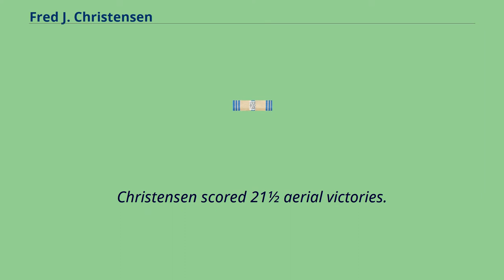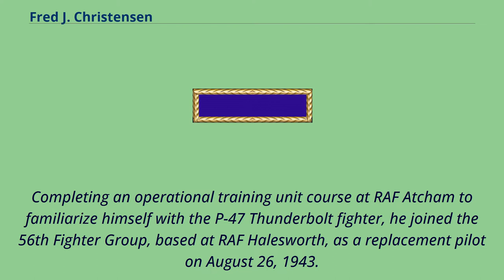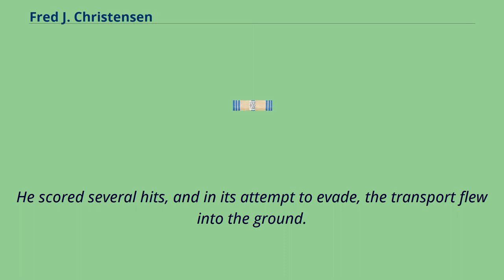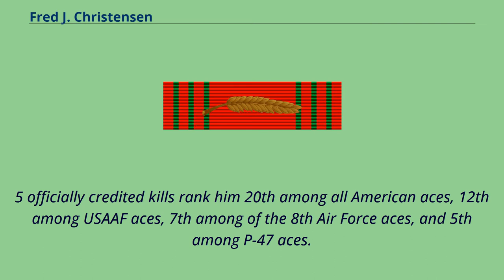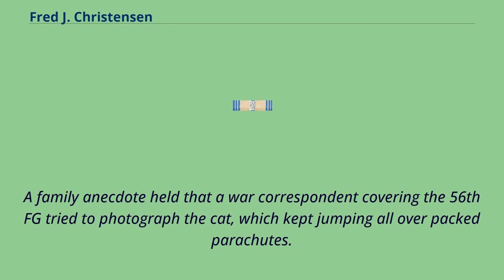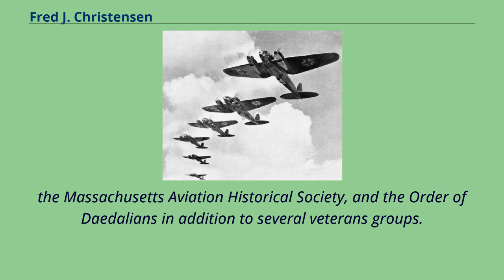Fred J. Christensen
Recipients_of_the_Distinguished_Flying_Cross_(United_States)
Frederick Joseph Christensen Jr. （October 17, 1921 – April 4, 2006） was an American fighter pilot and flying ace who flew with the United States Army Air Forces during World War II. A member of the 56th Fighter Group in England,
Christensen scored 21½ aerial victories.
He later served 24 years as a command officer with both the Air National Guard and the Air Force Reserve, retiring as a lieutenant colonel.
Christensen was born of Norwegian immigrant parents Frederik and Ruth Christensen in Watertown, Massachusetts, on October 17, 1921.
His father worked as a machinist for Harvard University.
Prior to World War II, he attended Boston University School of Music and the Massachusetts Institute of Technology.
In 1942, Christensen joined the United States Army Air Forces as an aviation cadet and was commissioned in December 1942.
After pursuit training, 2nd Lt.
Christensen went to the Eighth Air Force in England in July 1943.
Completing an operational training unit course at RAF Atcham to familiarize himself with the P-47 Thunderbolt fighter, he joined the 56th Fighter Group, based at RAF Halesworth, as a replacement pilot on August 26, 1943.
Christensen was assigned to the 62d Fighter Squadron.
He was credited with his first German aircraft shot down on November 26, 1943, a Messerschmitt Bf 110 near Papenburg, Germany.
He was recognized as an ace on February 11, 1944, with the crediting of his fifth kill, a Bf 109.
He continued to regularly shoot down German aircraft, scoring two kills on the first day of Big Week, another on a long-range bomber escort t...